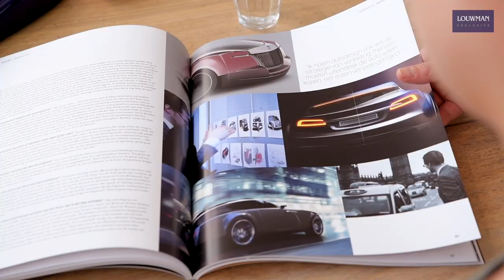Tesla based Shooting Brake - custom one-off car design at Louwman Exclusive | Niels van Roij Design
Tesla Model S based Shooting Brake

Our coachbuilt Tesla Model S based Shooting Brake design was revealed to the people at Louwman Exclusive: official dealer of Maserati, Morgan, McLaren and Lexus in the Netherlands. In this video Chief Designer Niels van Roij explains the design of this one-off vehicle.

Car designer Niels van Roij presents Masterclasses at Louwman Exclusive in 4 parts.

Dutch car designer Niels van Roij, in collaboration with Louwman Exclusive, will be giving four exclusive masterclasses on car design. Each master class focuses on a model from the Louwman Exclusive showroom and Niels tells everything about its design features. The masterclass videos will be made available one by one on the and the Louwman Exclusive website.

Niels van Roij explains the concept of the car and which choices are made during the design. Like no other, Niels, who runs his own automotive design studio from London and works for various car manufacturers, can determine and point out specific elements of a car. Manufacturers sometimes very subtly and surprisingly, incorporate their brand DNA in the design. The knowledge and experience of Niels makes the Masterclasses fascinating and the viewer gets a true look behind the scenes of car design.

Coachbuilt motorcars
Each masterclass focuses on a car from the Louwman Exclusive showroom. Niels discusses the Maserati Ghibli, Morgan Plus 4, Lexus LS and McLaren 720S. These are four very different cars indeed. Also in terms of design and age, leaving the viewer with a lot of knowledge after having seen all four masterclasses.

Naturally, the Tesla Model S based Shooting Brake conversion is also featured, a unique car that Niels designed for a client and was built and was recently shown at the international Concours d'Élégance Palace Het Loo. Niels also made a design especially for Louwman Exclusive: based on the Morgan Plus 4.

The four masterclasses will be presented one by one on the website by Louwman Exclusive in the coming weeks and launched via social media.